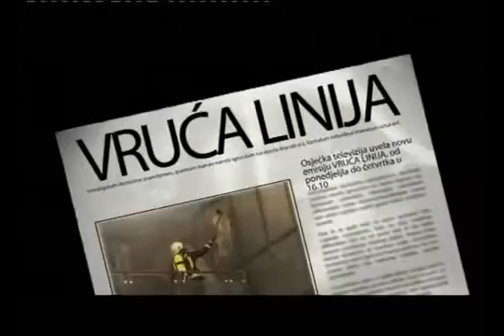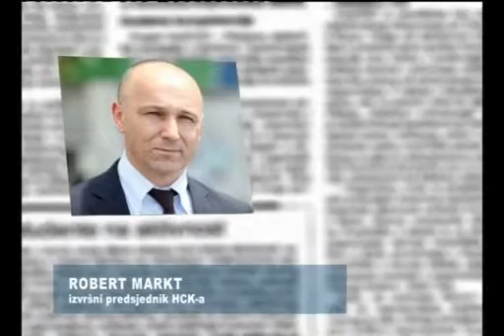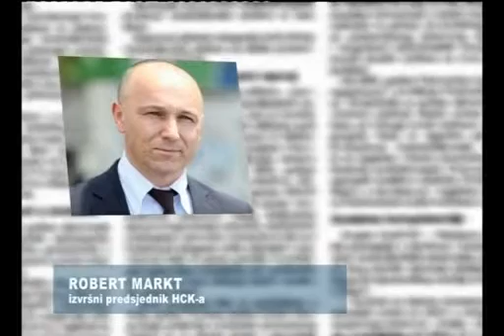VRUCA LINIJA 16.05.2016.